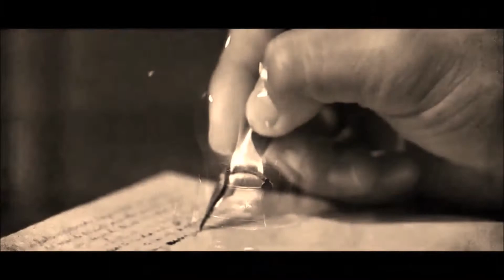English Literature - PADRE FAURA